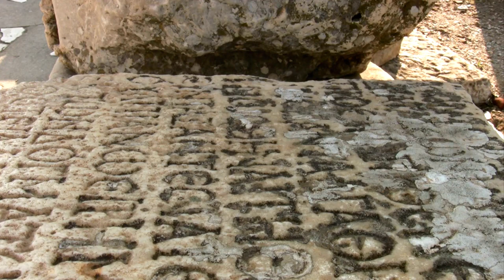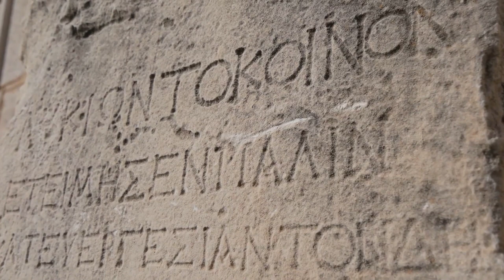Ancient Mysteries, Buried beneath our Feet, Lost Secrets of the Ancient World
Welcome to "PRQ Digest," a thrilling exploration channel on YouTube dedicated to the mysteries and incredible discoveries of the ancient world. Our mission is to delve into the depths of history's most intriguing puzzles and unearthed wonders, bringing them to light for a modern audience fascinated by the past.

Each episode on "PRQ Digest" is a deep dive into the enigmatic and awe-inspiring realms of ancient civilizations. We journey from the towering pyramids of Egypt to the enigmatic ruins of the Mayans, from the mystic stone circles of Stonehenge to the still-undeciphered scripts of the Indus Valley civilization. Our content isn't limited to the famous icons of history; we also shed light on lesser-known, yet equally fascinating stories from the ancient world.

Our channel combines expert interviews with immersive on-site explorations, detailed analyses, and engaging storytelling. We aim to cover each topic thoroughly, whether it's a groundbreaking archaeological discovery, a new interpretation of a centuries-old myth, or an in-depth examination of an ancient artifact.

"PRQ Digest" is the go-to destination for history enthusiasts, mystery seekers, and anyone intrigued by the ancient world. Our community is a melting pot of past and present, where age-old mysteries are explored through a modern lens. Every new discovery adds a piece to the vast jigsaw puzzle of human history.

As a member of our community, you'll be at the forefront of exciting explorations and discoveries, sharing in the wonder and magnificence of the ancient world. Together, let's rediscover the past and keep the legacy of our ancestors alive!